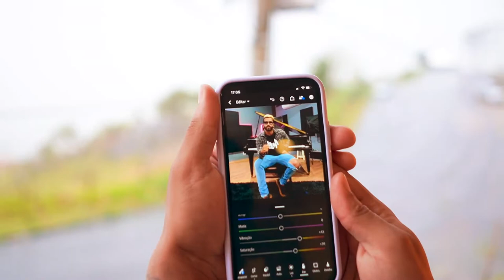MAUNA - GRAVAÇÕES DE GUITARRA - VLOG #08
Mais uma de nossas sessões da gravação do disco. Nesse episódio Diogo Machado e Giovani Finck se revezam nas gravações de guitarra de uma das faixas do disco.